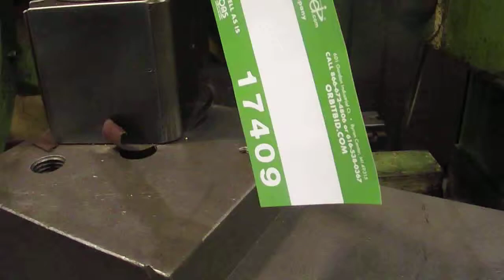Est Ticino Engine Lathe | For Sale | Online Auction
Est Ticino Engine Lathe, model 520, serial # 0872, 40" Swing, 16' Bed length, 28" 4-Jaw Chuck, Tail stock, steady rest, quick change tool post, tapper attachment, 4" Hole through spindle, sony 2-axis DRO, misc tooling on wall behind machine